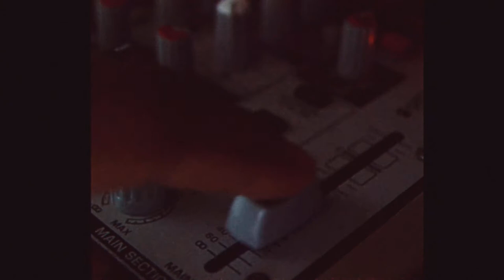Vaughn + Friends AD: Always Create